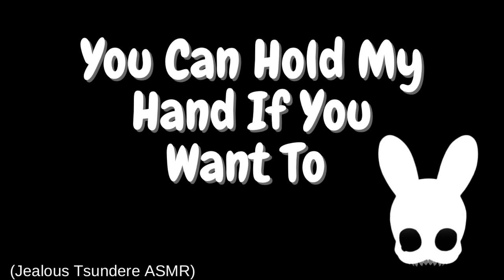You Can Hold My Hand If You Want To (Jealous Tsundere ASMR)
Being nice is nice